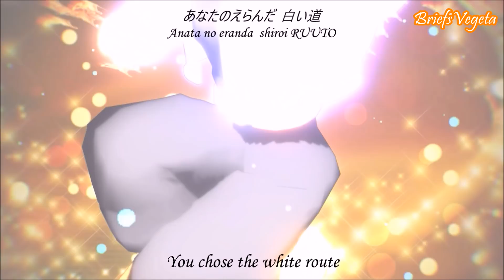Codename: Elite V Opening ~【MMD - Dragon Ball Z - ドラゴンボール】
BEFORE Handsome Guardian: Elite Vegeta(HGEV):
Trunks Briefs is a young high school student who is slightly distracted and dreams about someday finding his true love. One day, he encounters a talking white cat with a crescent moon on its forehead named Artemis. He reveals that Trunks possesses the magical ability to transform into a much stronger, more powerful, and more handsome boy than anyone. His name? Elite V! What does he do? Fight evil forces and baddies!

Stay put everyone and stay awesome!~

~Credits~
Dragon Ball Z model "Trunks" is by Karota318.
"Elite V" model IS NOT up for distribution.
Artemis cat is by mmd-imports.
Sailor V glasses are by cristal1235.

Motions were provided by Turquoise Art and Jigoku Hana.

Music is titled "Route Venus", soundtrack for Sailor Moon's Sailor Venus character.